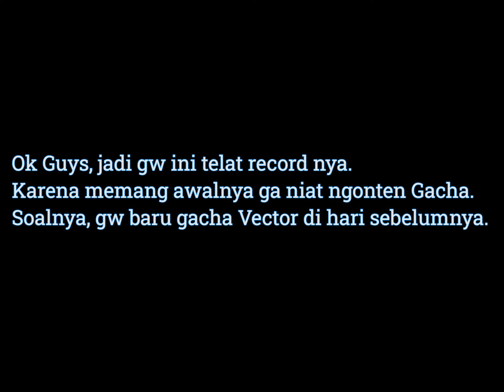GACHA HOKI SCAR L HEXTECH CRYSTAL TERBARU !!! PUBG Mobile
Selalu pesimis dengan gacha First of the day??
Tonton video ini, maka dunia pergacha-an berubah !

DEVICE : IPAD Mini 5
HEADGEAR : HyperX Cloud Earbuds
RECORDER : IOS Recorder